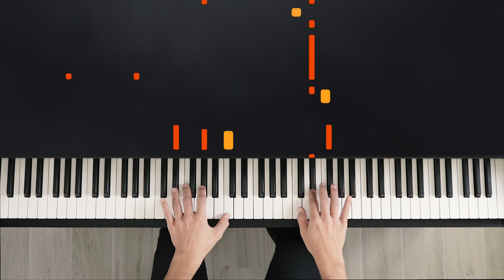Into The Unknown - Frozen 2 | Tutorial of my Piano Cover